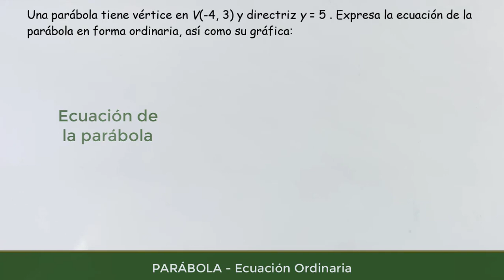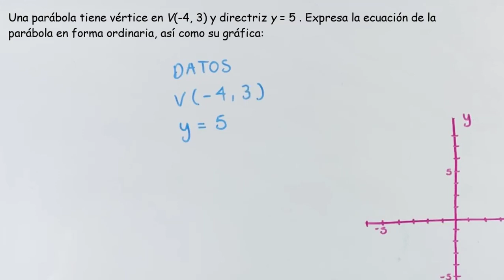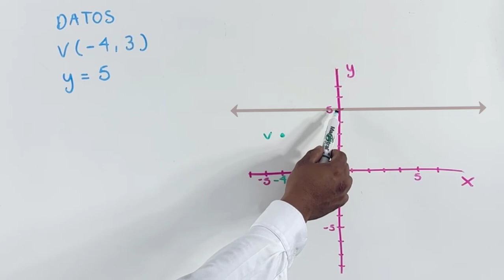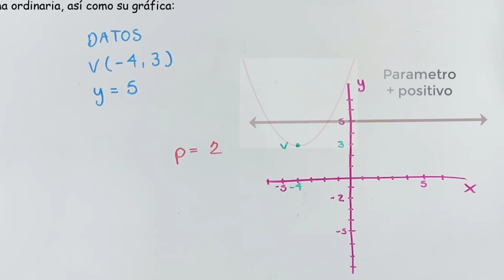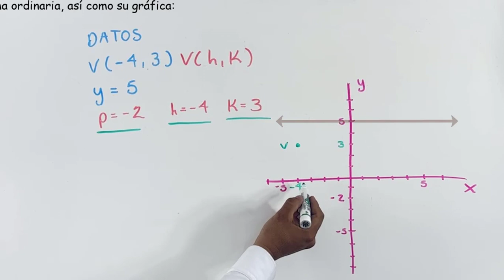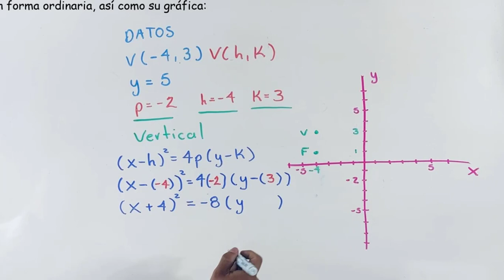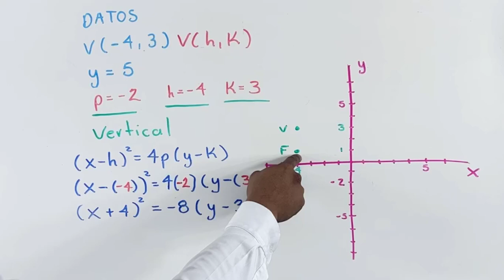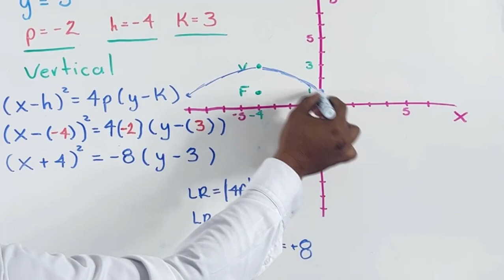Como obtener la Ecuacion Ordinaria de la parabola | Datos: vertice y directriz | Ejemplo1 | Vertical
Como obtener la ecuacion ordinaria de la parabola si sabe cual es la coordenada del vertice y la ecuacion de la directriz.
Ejercicio resuelto:
Una parábola tiene vértice en V(-4, 3) y directriz y = 5 . Expresa la ecuación de la parábola en forma ordinaria, así como su gráfica:
Explicacion sencilla y facil de entender.